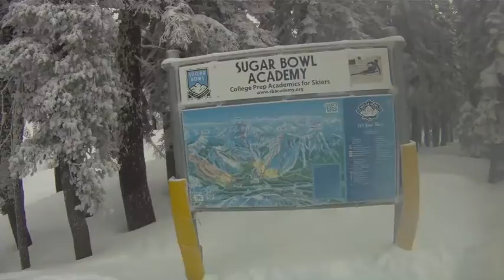Sugar Bowl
skied out by noon, had tree skiing footage but the lens casing froze over...